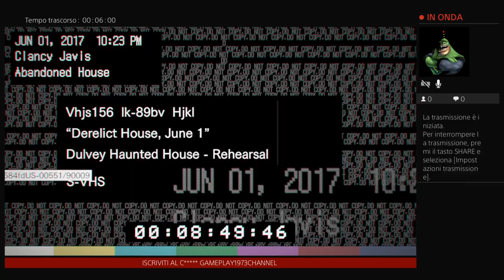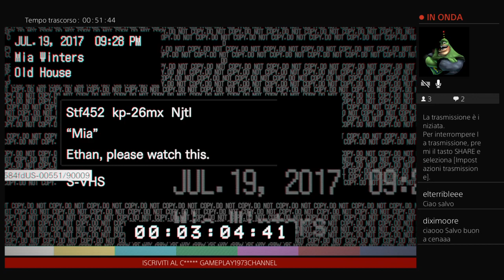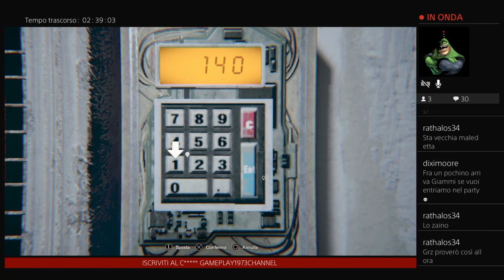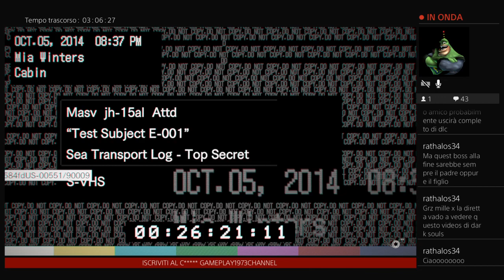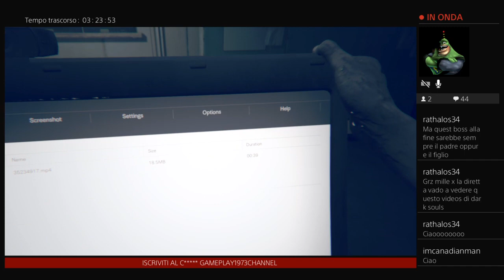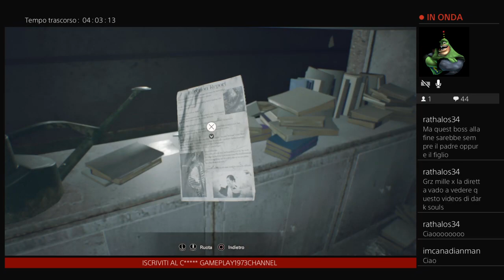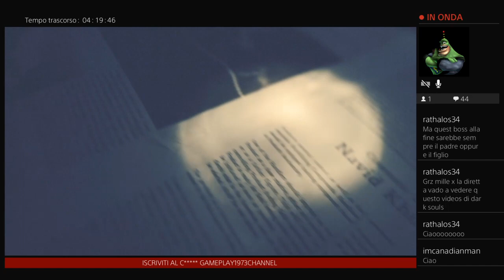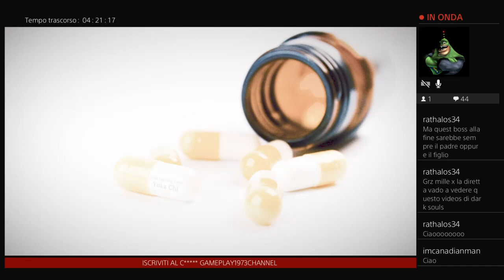RESIDENT EVIL 7 - PS4 ITA - SBLOCCATI ARMI - INFINITI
guida completa - tutti i file - tutte le Monetine - tutte le Bamboline - Modalità Manico -- Watch live